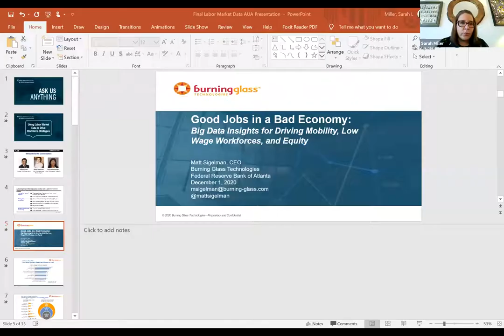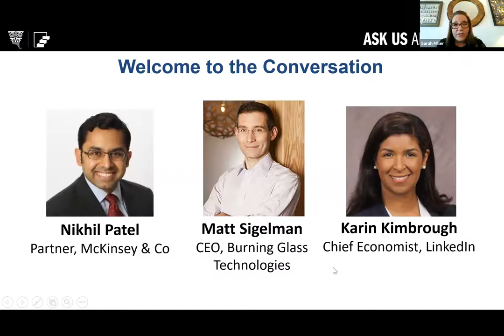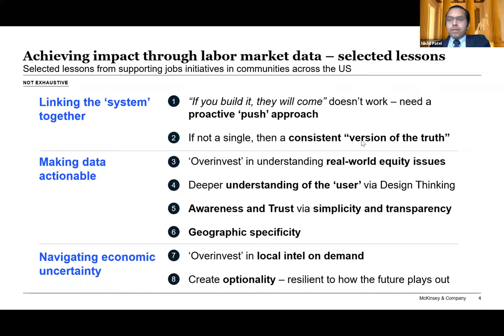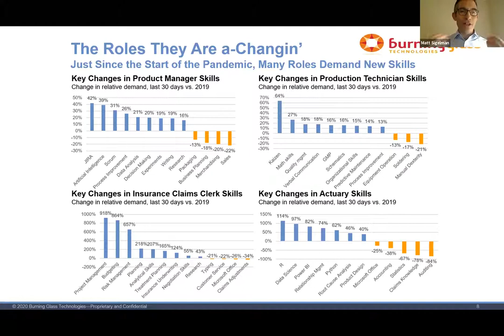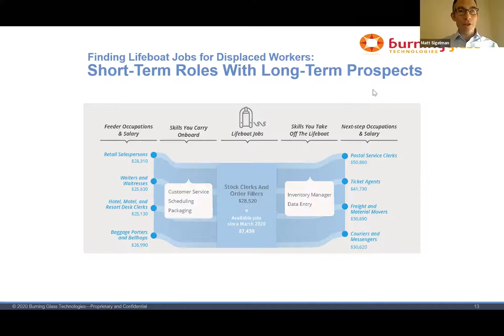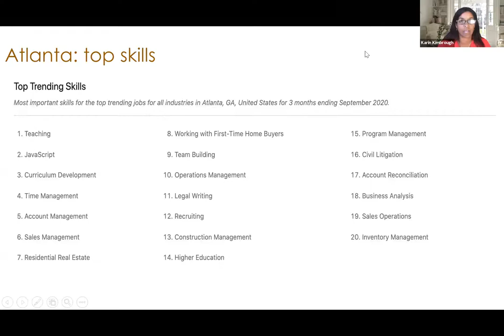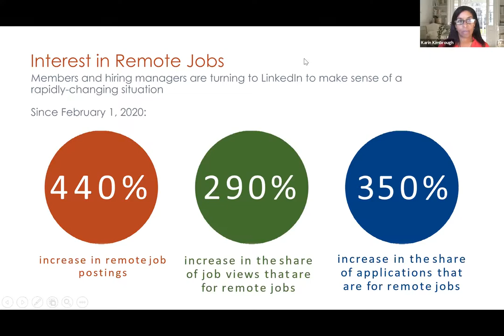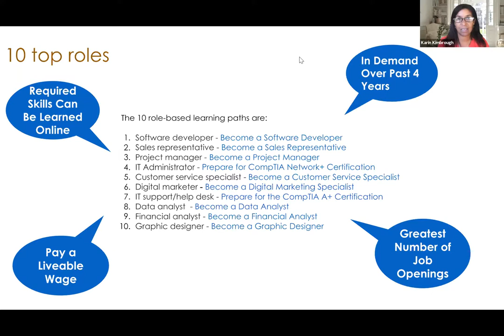Ask Us Anything: Using Labor Market Data to Drive Workforce Strategies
The workforce system is using labor market data to drive solutions in training and education for workers. In this video, leaders from labor market statistics and consulting firms share their perspectives on how data have affected their programs and clients. Speakers included Matt Sigelman, chief executive officer of Burning Glass Technologies; Karin Kimbrough, LinkedIn's chief economist; and Nikhil Patel of McKinsey & Company. The conversation focused on 2020 labor market trends and what could be in store for 2021 and beyond.